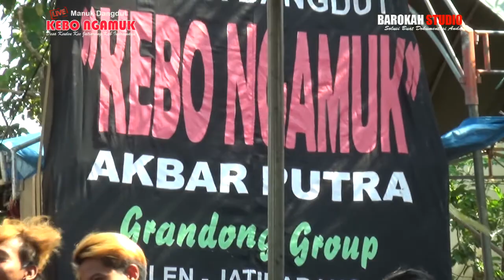ATRAKSI BARONGSAI - MANUK DANGDUT KEBO NGAMUK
HAJAT BAPAK SARKUM IU CASWINAH DESA PENGANJANG SINDANG INDRAMAYU, ACARA KHITANAN  CHAERUDDIN RAFFIE DILAKSANAKAN PADA TANGGAL 9 MEI 2018 .
JIKA ADA ULASAN TENTANG VIDEO SILAKAN KOMENTAR DI BAWA VIDEO. W.A 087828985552